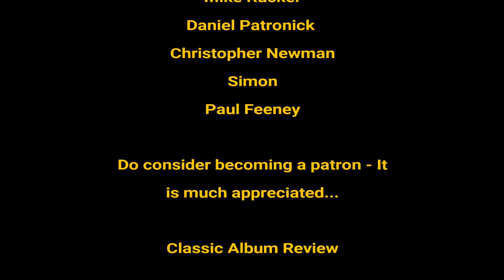Genesis: Albums Ranked | Worst to Best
All of Genesis' studio albums ranked and discussed drawing upon much research and hours of glorious listening. Which one do you think should be number one?